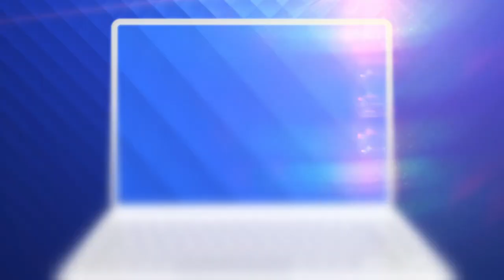Moment șocant în liga națională de handbal! Tadici a bruscat o jucătoare în timpul meciului!